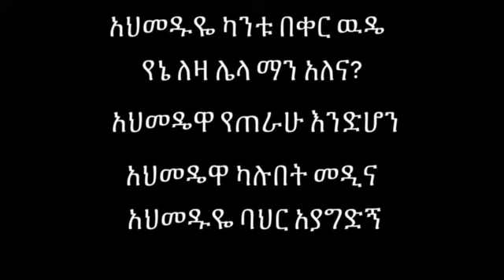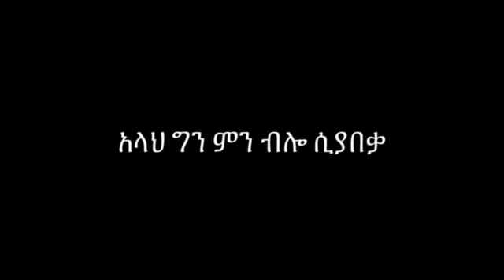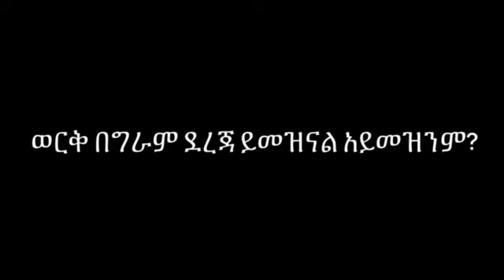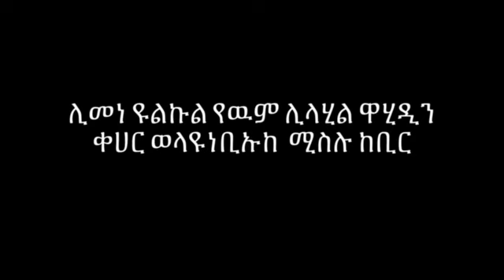ክፍል አስራ አንድ ማጭበርበር